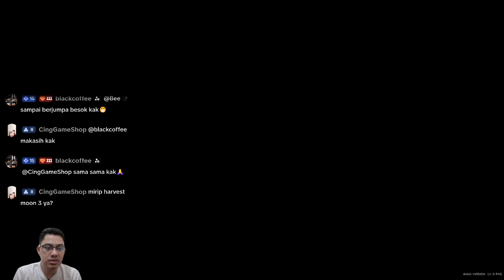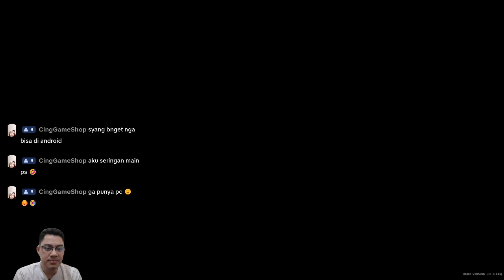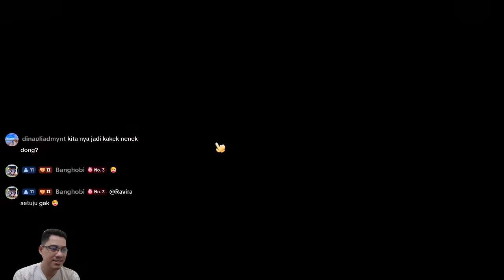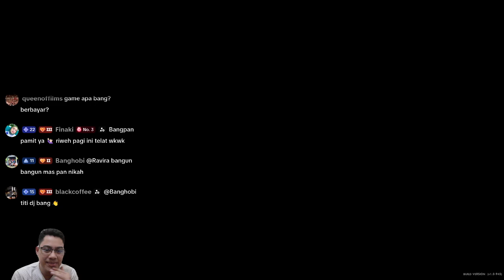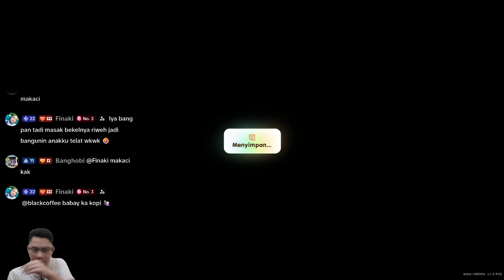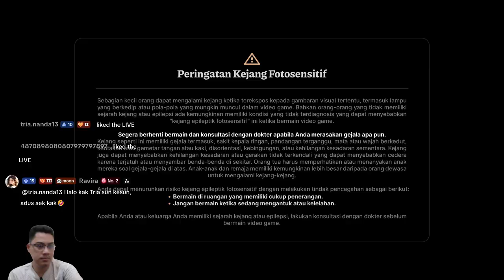Melengkapi Ikan dan Serangga untuk Museum || CORAL ISLAND || GAMEPLAY